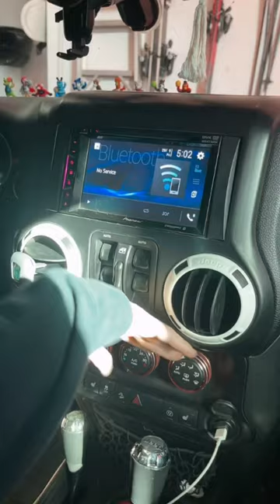Which is better? Mercedes versus jeep